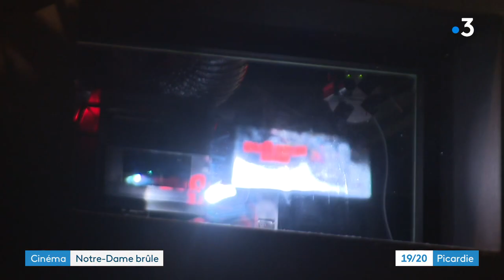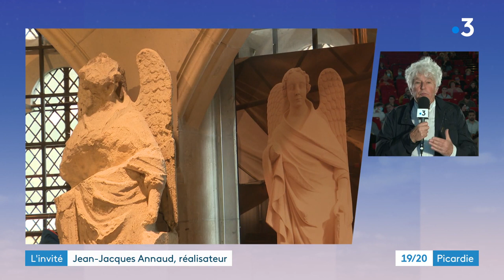Cinéma : Jean-Jacques Annaud présente son nouveau film "Notre-Dame brûle" au Gaumont Amiens (80)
Dimanche 13 mars, Jean-Jacques Annaud, le réalisateur du "Nom de la Rose", de "L'Ours" et d'"Or Noir" est venu à la rencontre du public amiénois pour présenter "Notre-Dame brûle", son dernier film. Une fiction inspirée de l'incendie Notre-Dame de Paris le 15 avril 2019, qui raconte heure par heure le sinistre plus important sinistre de l'histoire de ce monument emblématique de la capitale française et comment des femmes et des hommes vont mettre leurs vies en péril pour le préserver.

En 2021, Jean-Jacques Annaud a tourné plusieurs scènes de son film dans les cathédrales de Sens (89), Bourges (18) et Amiens (80). Dans cette dernière ont notamment été tournées des images de "la forêt", la charpente de la cathédrale ainsi que des scènes dans la sacristie.

Extrait du 19/20 de France 3 Picardie du dimanche 13 mars. Interview de Delphine Dubourg, avec des images de Mélissa Genevois et Gontran Giraudeau.